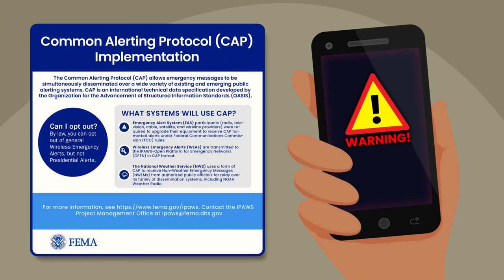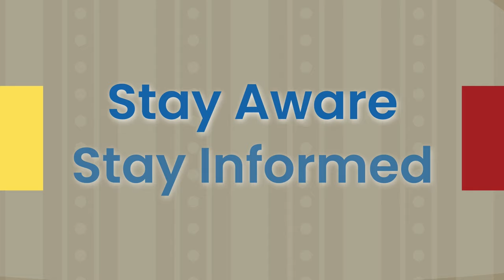Be Aware of Warnings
Discover the array of resources available to keep you and your loved ones safe, from Wireless Emergency Alerts that reach us instantly, even during high call volumes, to televised Emergency Alert System announcements that provide vital information at a glance.

Join us as we emphasize the importance of awareness and preparedness in facing unexpected challenges. Let's unite as a community, supporting one another in readiness and resilience.